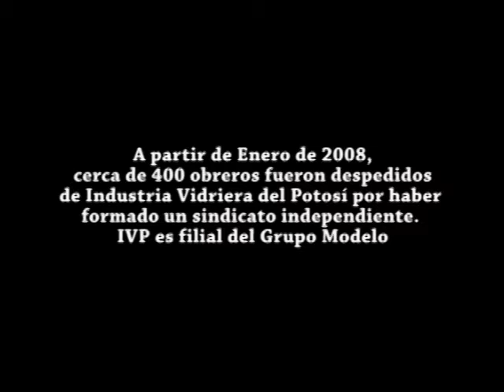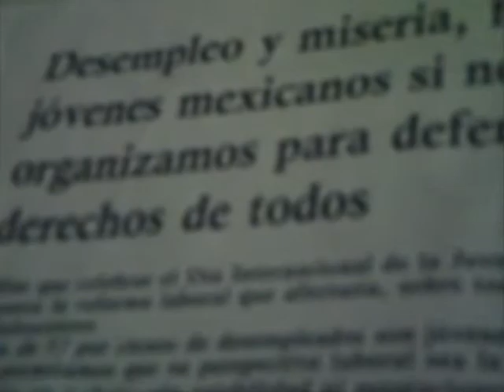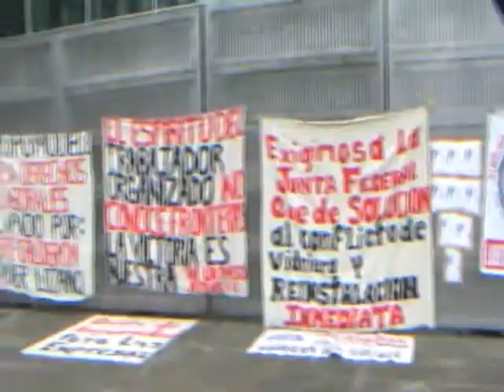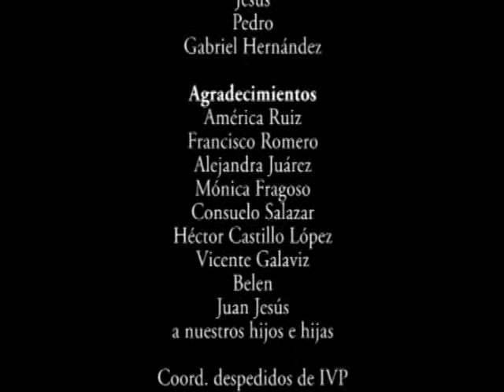La otra cara de la resistencia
Cuatro cortometrajes realizados por las esposas de los despedidos de Industria Vidriera del Potosí